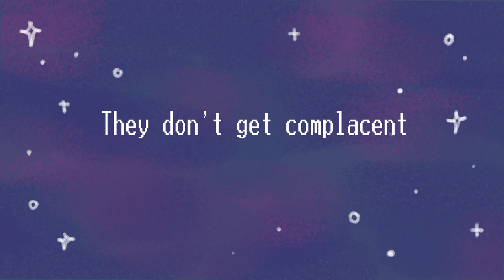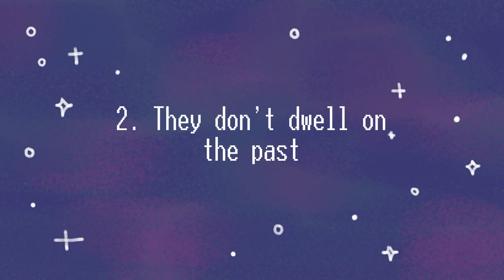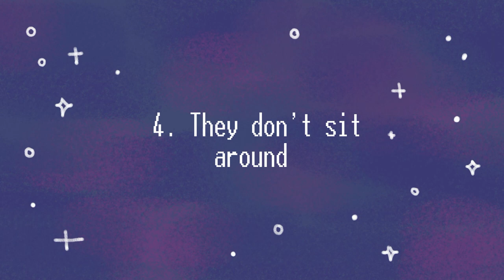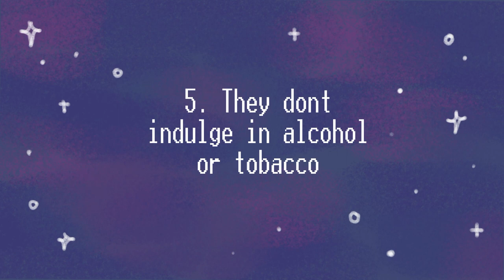5 Things Intelligent People NEVER Do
When it comes to intelligence, we refer to someone who pushes themselves to learn more. Intelligent people unlike smart people have an innate desire for learning, whereas smart individuals are more so like street smart. Intelligent people know how to ask questions whereas smart people just tell you what you should hear. Intelligent people know how to self reflect whereas smart people think they know the best. In this video, we cover some interesting researched back studies that hint at what intelligent people do when compared to the average.

Writer: Brian Cham
Script Editor: Isadora Ho
Script Manager: Kelly Soong
VO: Amanda Silvera
Animator: @Naphia

References:
Batty, G. D., Deary, I. J., Schoon, I., & Gale, C. R. (2007). Childhood mental ability in relation to food intake and physical activity in adulthood: the 1970 British Cohort Study. Pediatrics, 119(1), e38-e45.
Bonetti, L., & Costa, M. (2016). Intelligence and musical mode preference. Empirical Studies of the Arts, 34(2), 160-176.
Judge, T. A., Ilies, R., & Dimotakis, N. (2010). Are health and happiness the product of wisdom? The relationship of general mental ability to educational and occupational attainment, health, and well-being. Journal of Applied Psychology, 95(3), 454.
Penney, A. M., Miedema, V. C., & Mazmanian, D. (2015). Intelligence and emotional disorders: Is the worrying and ruminating mind a more intelligent mind?. Personality and Individual Differences, 74, 90-93.